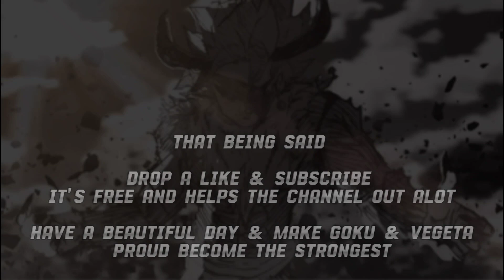Dragon Soul: Leveling & Zeni Guide Best Quests & Locations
I hope you enjoy and find this helpful this method got me max level in one an a half days alot of experimenting an time went into finding easy to grind quests an the laziest way to do them lol

The Sayian Enigma
- The God Prince